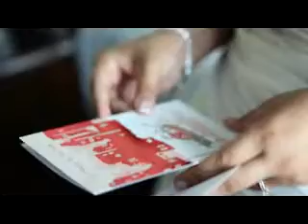Patricia and Armenio - Video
June 16, 2012 - Same Day Edit